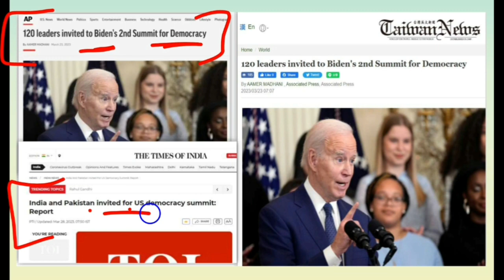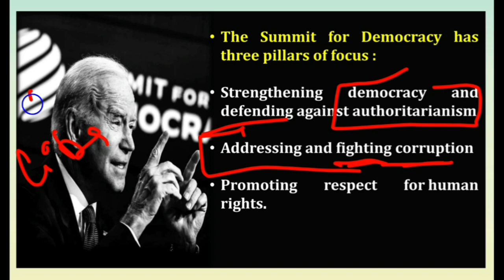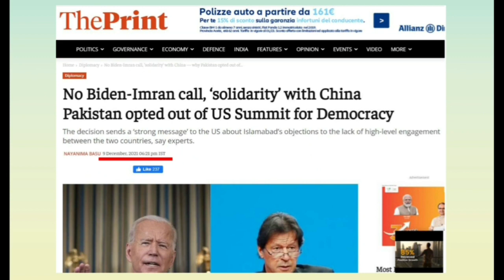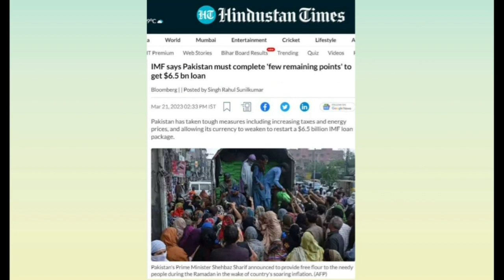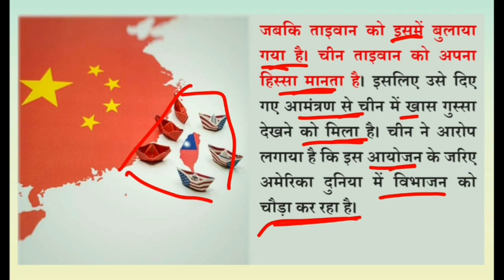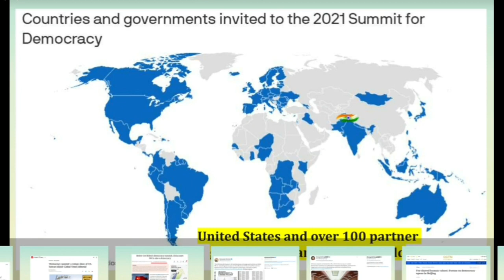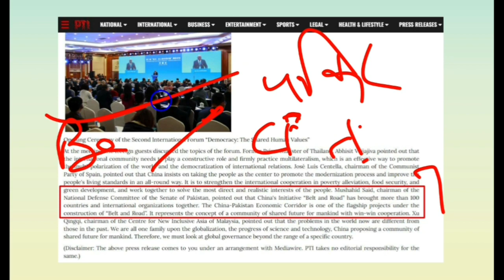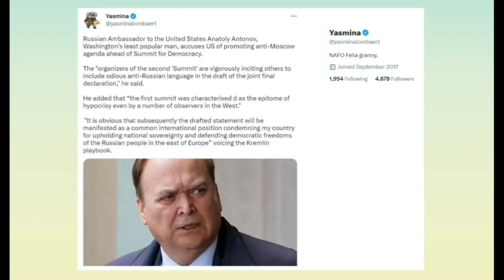अमेरिका के लोकतंत्र सम्मलेन में भाग नहीं लेगा पाकिस्तान | चीन उतरा विरोध में, करा लिया अपना सम्मलेन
अमेरिका के राष्ट्रपति जो बाइडन के द्वारा लोकतंत्र के दूसरे सम्मलेन Summit For Democracy 2023 का आयोजन कराया जा रहा है, जिसमे 120 देशों के राष्ट्रध्यक्ष को आमंत्रित किया गया है, ज्यादातर प्रतिनिधि इस बैठक में वर्चुअल हिस्सा लेंगे,
आमंत्रित देशों में भारत और पाकिस्तान शामिल हैं
चीन, रूस, तुर्की को आमंत्रित नहीं किया गया है
चीन से डर की वजह से पाकिस्तान इस सम्मलेन में भाग नहीं ले रहा है,

इस सम्मलेन के विरोध में चीन बीजिंग में पहले ही 100 देशों के 300 से ज्यादा प्रतिनिधियों के साथ लोकतंत्र का एक सम्मलेन करा चुका है, इस सम्मलेन में पाकिस्तान ने भाग लिया था

Pakistan not participating in America's Summit For Democracy 2023

Analysis by : Bharat (Online GuruDev)